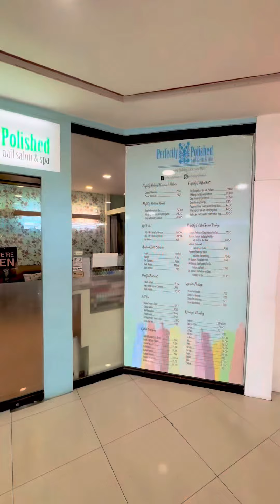WAX with me at Perfectly Polished | Nail Salon & Spa | Santa Lucia Mall